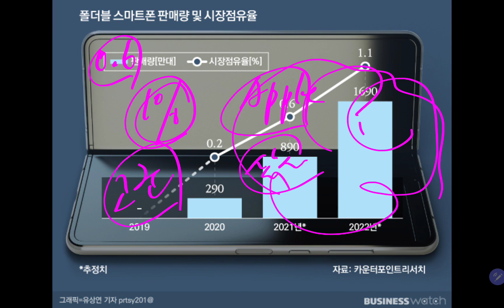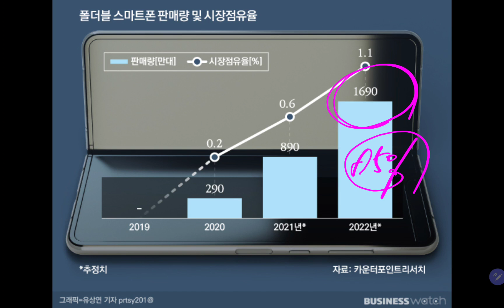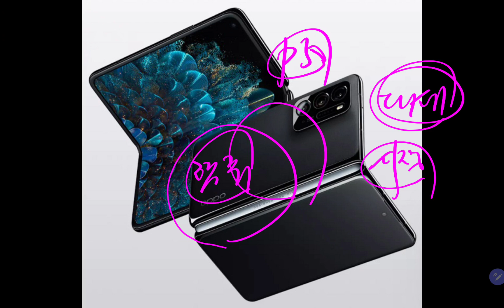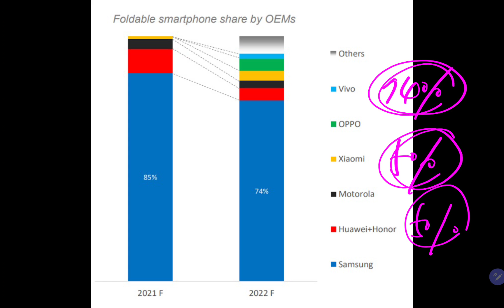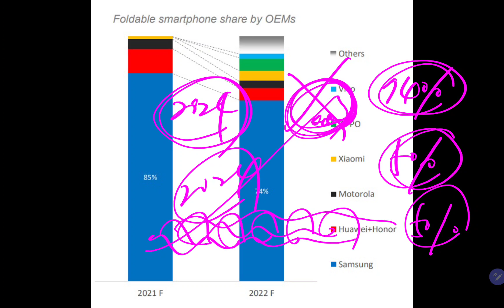폴더블폰 삼성천하!! 애플은 언제 오려나??